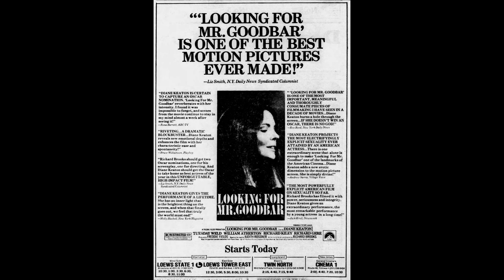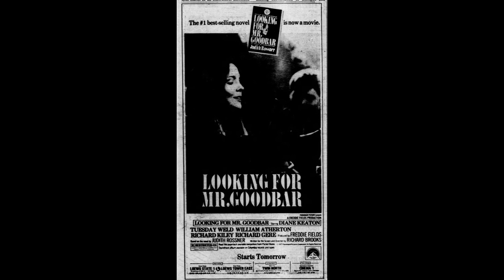Back Stabbers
"Back Stabbers" is a 1972 song by the O'Jays. Released from the hit album of the same name, it spent one week at number 1 on the Hot Soul Singles chart. It was also successful on the pop chart, peaking at number 3 on the Billboard Hot 100 in October 1972.[1] The narrator in "Back Stabbers" warns men about their male "friends" who smile to their faces, but are secretly planning to steal their wives or girlfriends.[2] It was inspired by an earlier hit with a similar theme, the Undisputed Truth's "Smiling Faces Sometimes", the chorus of which is quoted at the end of this song. It was part of the soundtrack for the 1977 movie, Looking for Mr. Goodbar.

This was the O'Jays first release with Philadelphia International.

From The Motion Picture Soundtrack Looking For Mr Goodbar